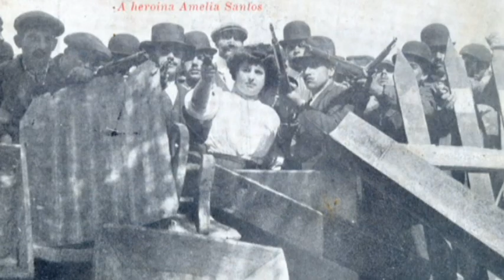A Portuguesa (1910 - 2010) - Fernando Pereira.wmv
O GRANDE FERNANDO PESSOA DISSE UMA VEZ: "A MINHA PÁTRIA É A LÍNGUA PORTUGUESA..."

EM BOA HORA O DISSE E COM TODA A RAZÃO, POIS A NOSSA LÍNGUA DÁ-NOS UMA GRANDEZA UNIVERSAL E É DE FACTO MUITÍSSIMO MAIOR QUE ESTE PEQUENO TERRITÓRIO QUE HABITAMOS.

A NOSSA HISTÓRIA, A NOSSA CULTURA, A NOSSA ALMA SÃO GIGANTES E NÃO CABEM NOS LIMITES DE NENHUMA FRONTEIRA GEOGRÁFICA.

POR ISSO, EU ACREDITO EM PORTUGAL! E SEI QUE APESAR DE TODAS AS CONTRARIEDADES E TORMENTAS QUE HOJE ATRAVESSAMOS, TAL COMO EM MUITAS OUTRAS SITUAÇÕES DA NOSSA HISTÓRIA, IREMOS ENCONTRAR UM CAMINHO DE FUTURO E UMA FORMA DE AS VENCER...

SÓ TEMOS QUE ESTAR BEM UNIDOS NESTA LUTA, ACREDITAR VERDADEIRAMENTE EM NÓS, NESTA FORÇA COLECTIVA E EVOCAR SEM RESERVAS A NOSSA ARTE, A NOSSA CULTURA, OS NOSSOS VALORES, OS NOSSOS HERÓIS...

NAÇÃO VALENTE E IMORTAL!

LEVANTAI HOJE, DE NOVO, O ESPLENDOR DE PORTUGAL!